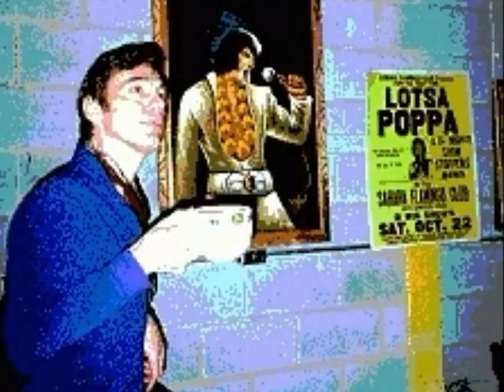The Fleshtones Brooklyn Sound Solutions (2011) 9-12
Taken from the uncoming new album "Brooklyn Sound Solution" (2011)
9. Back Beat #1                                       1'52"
10. You Give Me Nothing To Go On     2'12"
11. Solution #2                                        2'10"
12. Lost On Xandu                                  3'05"